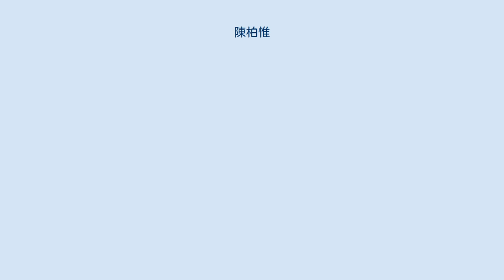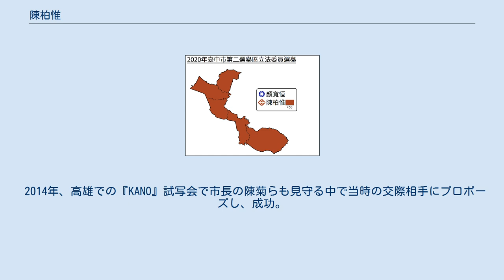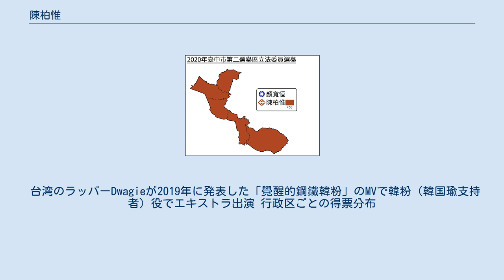陳柏惟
陳 柏惟（ちん はくい、英語名: Chen Po-Wei〈チェン・ボーウェイ〉、台湾語: Tân Pik-uî、1985年7月10日 - ）は、中華民国（台湾）のテレビプロデューサー、政治家。
台湾基進所属の第10期立法委員、同党スポークスパーソン（発言人）。
祖籍は澎湖県西嶼郷。
高雄市出身。
 成人後も政治の世界には無縁だったが、中国赴任中にひまわり学生運動が起きたことを知り、学生らが滅火器（ファイヤーEX）の楽曲『島嶼天光』を合唱しているのを見て涙したことが政治への興味を抱いたきっかけとしている。
父はタクシー運転手で、少年時は市内を何度も転居している。
演説時に「3Q」のフレーズをよく使いていたことから3Q哥（3Qアニキ）のニックネームで呼ばれるようになった。
 台湾語が流暢で、市議選を控えた2018年11月には三立電視台の政治番組『新台湾加油』に出演し頭の回転の良さと独特のユーモアを交えて終始台湾語での論評を行ったほか、立法委員当選後には新型コロナウイルス流行に伴う特別予算の審議で与党の蘇貞昌や陳時中を相手に全て台湾語での質疑を行った。
 元は兎将創意影業などで、特殊効果部門の経理担当や、3D映像の技術者（ステレオグラファー）やMIS（経営情報システム）など、ポストプロダクション分野で活動していた。
 『KANO 1931海の向こうの甲子園』や『幸福路上（邦題：幸福路のチー』、『寒戦II」等の中国大陸製作のものも含めて20作品以上に制作スタッフとして参加している。 高雄市議選参戦 2017年末から2018年初頭にかけて基進党（当時）へ入党し、『三民維新』をスローガンに掲げ第7区（三民区）より市議会議員選挙に出馬。
 「全民健康」、「eスポーツ産業の充実」、「社会参加」、「公共交通改善」、「労使関係」など、多数の政策を訴えていた。
 選挙期間中は中国国民党の高雄市長選挙候補者韓国瑜が市内に愛情摩天輪（観覧車）設置を公約に掲げていたが、その実現可能性について映像を用いて疑問を呈した。
 また同時期には民間全民電視公司（民視）の番組『民視台湾学堂』でアンカーおよび製作を務めた。
2018年11月、年代電視台の『新聞追追追』では「もし韓国瑜が当選したら、自分は高雄を離れる」と発言。
最終的に定数8を争う市議選では得票が第9位の12,267票（8位当選者とは1,385票差で、落選者では最多得票）で落選し、陳を含め高雄市議選では基進は全滅だった。
選挙には敗れたが、若者を中心にネットでの支持が高まり、2019年夏に国政選挙への参戦表明をして以降はFacebookでのいいね数が6万から20万超に急増している。
 その後も韓の高雄市政に対する批判を止めることはなく、2019年12月20日の公民割草行動（市長韓国瑜のリコール運動）での街頭パレードでも、事前に自ら「光復高雄（高雄を取り戻せ）」のステッカーを市民に無料配布し、当日も欠席することなく参加した。
 2019年4月30日、翌年の立法委員選挙出馬を表明、8月5日、台湾基進と民主進歩党による共同会見で両党は陳を共同推薦ならびに台中2区での擁立を発表した。
台中2区は台中顔家の一員で顔寛恒（中国国民党）の牙城だった 。
陳は会見上で台独派の統一候補として「抗中保台」をスローガンに掲げた。
 2019年12月21日、閃靈樂團(ソニック)が台北で開催した野外フェス「台湾大凱旋」にも蔡英文や他の民進党候補者とともに参加、「國瑜草包」コールで会場を沸かせた。
 2020年1月11日、中国国民党の顔寛恒の三選を阻止したことで、顔清標・寛恒親子で台中県時代から30年続いた顔家の不敗記録も終焉させた。
開票後は黒ジャケット姿で現れ勝利宣言 。
民進党と国民党の2大政党以外の政党による唯一の小選挙区当選者となった。
1月20日には『蔡英文が総統選挙で勝利すれば六都で鶏排（台湾風フライドチキン）を奢る』と宣言していたYoutuberの館長こと陳之漢（新北市在住）に代わって台中市内でチキンを振る舞った。
 台独支持者であるほか、同性婚支持のあまりに「国民党に投票する同性愛者は政治を語る資格はない」という発言が物議を醸した。
 当選後の2020年1月22日、中華民国経済部に対して、「2020年春節期間中に台中火力発電所の1日完全停止」を提案。
陳は事業者などとの協議を経て、台湾電力が台中発電所および高雄市の興達火力発電...